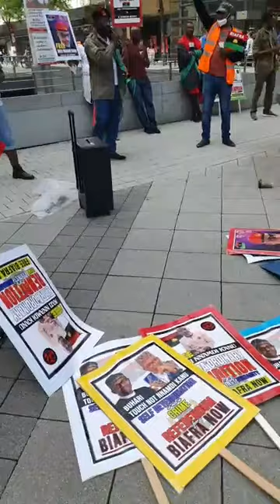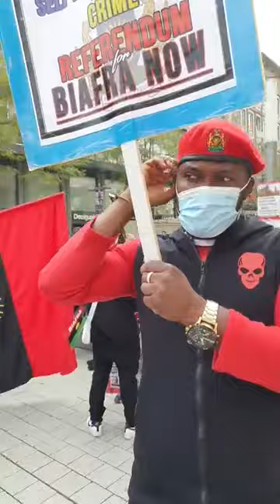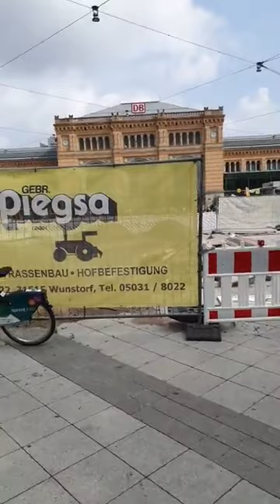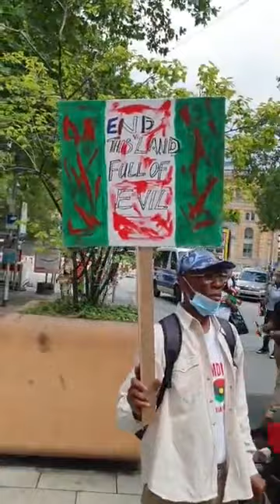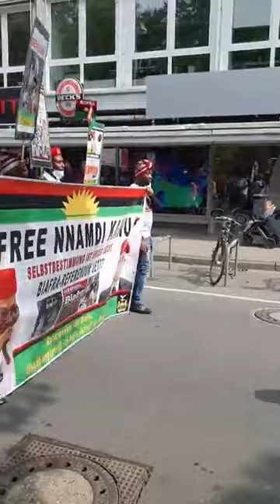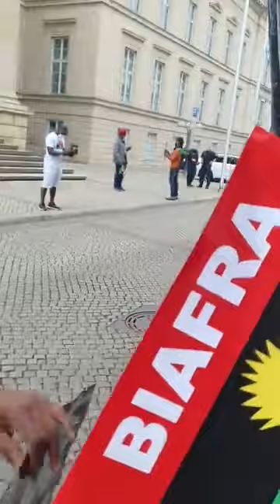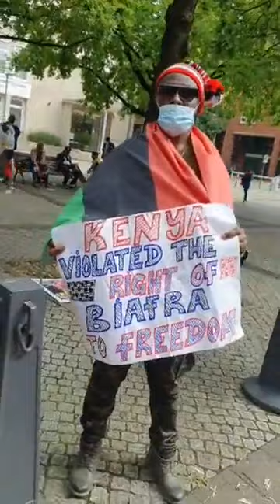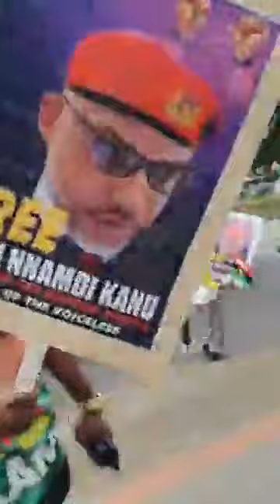Biafra to the world! Hanover 21st August 2021 freemaziNnamdiKanuNow!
There are loads of books on Igbo Proverbs. I bet you, having a conversation in Igbo Language laced with Proverbs place you in a very high place even before your elders. We will recommend and show you books to download so as to take you Igbotic self to another level. You will also get to speak with us one one one, if you are a content creator, you will also get your channel to be featured and featured on our channel. We also have other special videos on members only.

Hello wonderful people, men and women of good conscience, all lovely veiwers across the globe. We welcome you back once again to our news digest,  and we say Good Morning! Good Afternoon! Good Evening! depending on where you are viewing from, and depending on  your time zone. This is Radio Biafra Tv,  here we bring you the latest update of the events that is going on in Biafra land, Nigeria, Africa, aswell as Canada USA, London, Germany, Australia, Switzerland, and across the globe. We commend you for all your frantic effort, for all your constructive comments, it make us see things from a different perspective.

“Notwithstanding the provisions of sections 106 and 106A, the fair use of a copyrighted work, including such use by reproduction in copies or phone records or by any other means specified by that section, for purposes such as criticism, comment, news reporting, teaching (including multiple copies for classroom use), scholarship, or research, is not an infringement of copyright.”

This video and our youtube channel in general may contain certain copyrighted works that were not specifically authorized to be used by the copyright holder(s), but which we believe in good faith are protected by federal law and the fair use doctrine for one or more of the reasons noted above.FAIR USE disclaimer